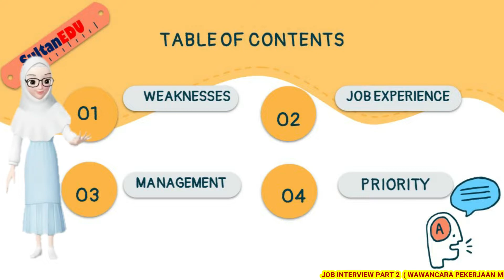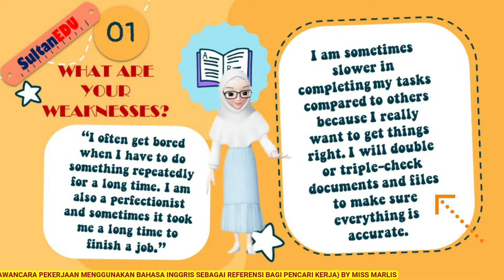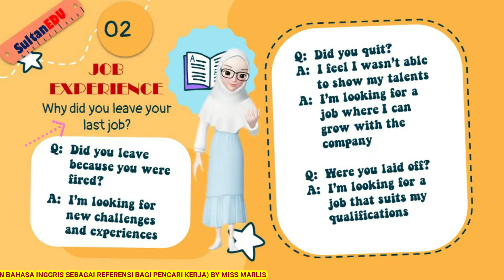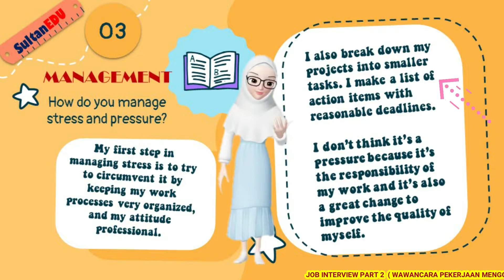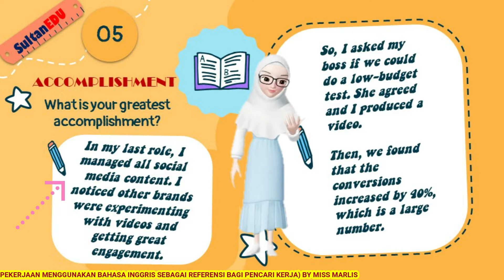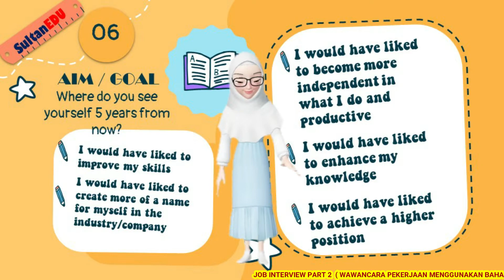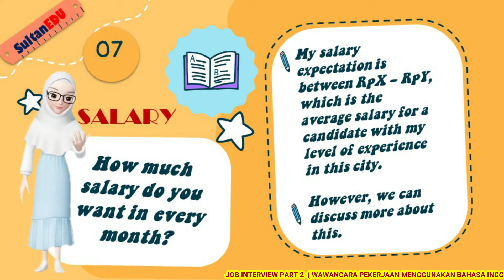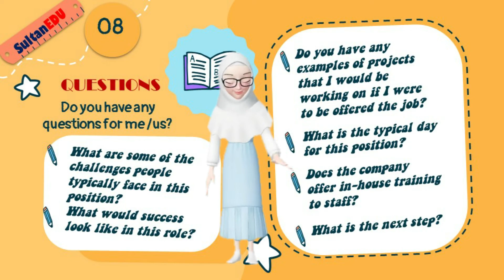JOB INTERVIEW PART 2 " TERBARUUUUUUUUU 2022" WAWANCARA PEKERJAAN MENGGUNAKAN BAHASA INGGRIS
HALLO. Sahabat SultanEDU vidio kali ini memuat materi wawancara pekerjaan menggunakan bahasa inggris, sebagai referensi tambahan bagi para pencari kerja. semoga bermanfaat...jang lupa di like, comment, share dan subcribe channel you tube SultanEDU.